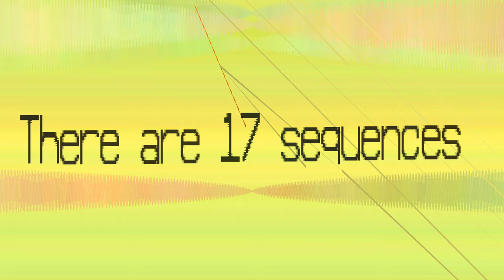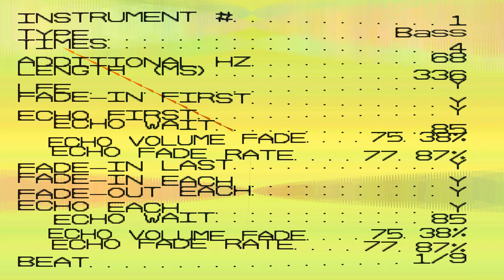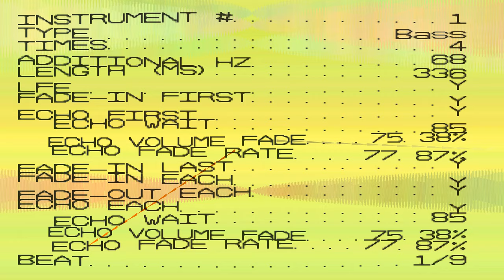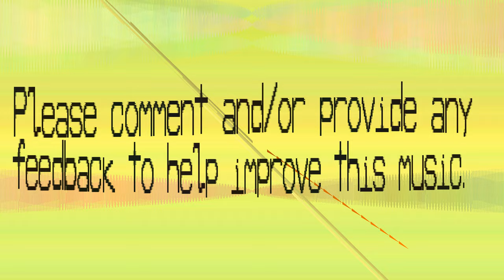Bass This Music - Ioteewfea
I can't put the BPM for this one, it's a weird combination. It is 178BPM officially, but the beat of one instrument is 1/9 - 1 on 9 off and the other is 2 on and 4 off. That's quite a weird combination.

Instrument 1 does that really distorted noise. Instrument 2 is the one that do-do, do-do.